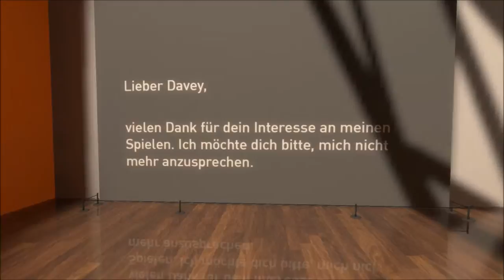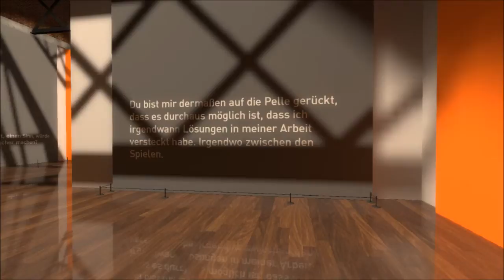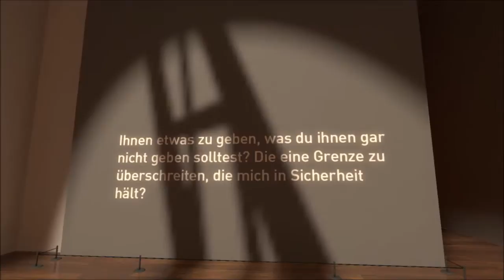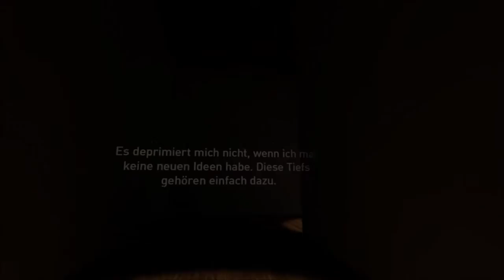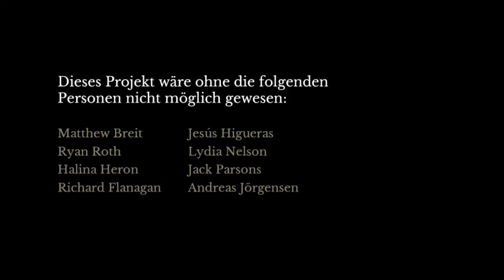The Beginner's Guide - Teil 8 von 8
Ich habe keine Ahnung wie ich das Beschreiben soll, ohne zu spoilern. Also tue ich es einfach mit und lade euch einfach ein das "Spiel" mit mir zu erleben.